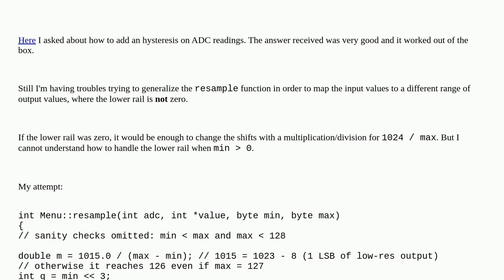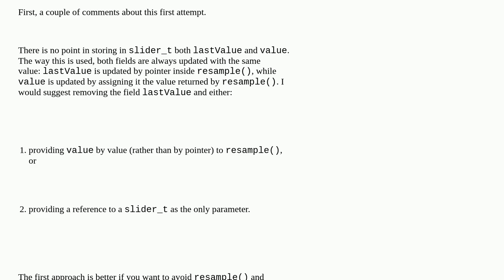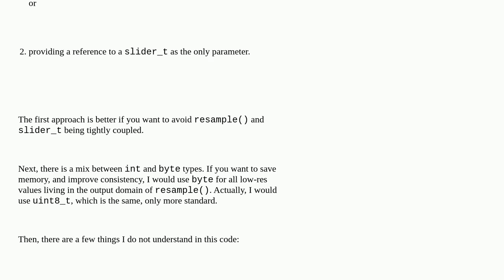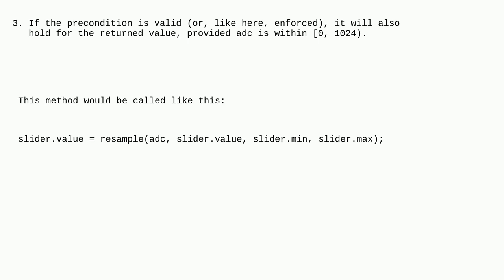Hysteresis and scaling range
A special thanks goes out to the community

  mathematics filter adc